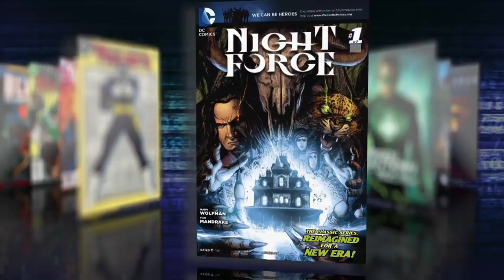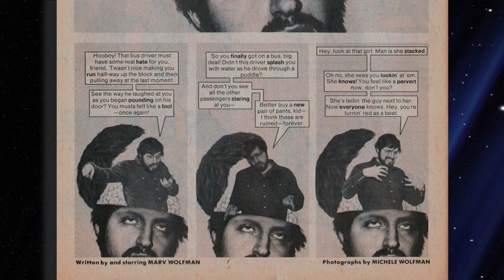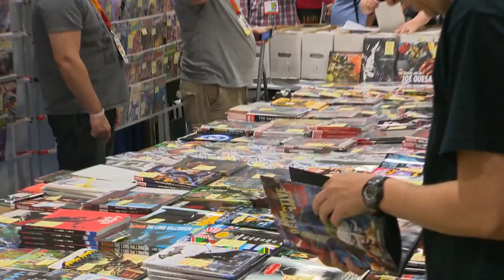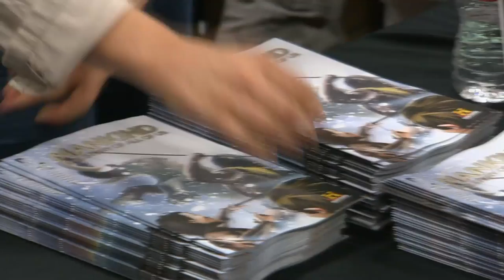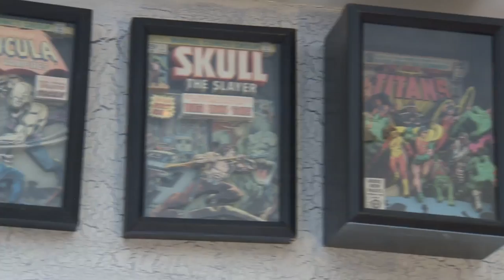The Wolfman Speaks: Storytelling in Comics, Video Games - Largest Science Fiction Collection (Ep. 4)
Writer and Editor Marv Wolfman discusses the art and craft of writing compelling stories with emotionally complex characters and imaginative plots for comics, animation, video games and everything in between. Series: "It Came from Riverside: Inside the World's Largest Collection of Science Fiction and Fantasy" [Humanities] [Show ID: 24137]